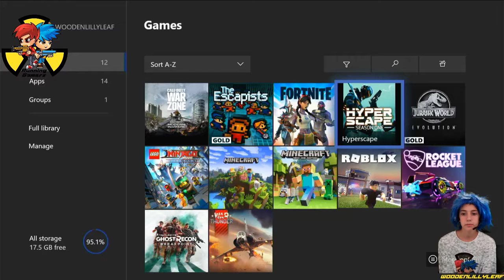Free Game Sunday Episode 3 - Hyperscape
For this week’s free game, I tested a game called ‘Hyperscape’. This is a battle royal game. There are different game modes so you can play on your own or play with other online players. You can customise you’re your whole character including your skin your gun patters and much more.
When I first loaded the game, I saw that it was a futuristic type game. I also saw many different characters and guns. When the game had loaded (which didn’t take very long), I was presented with a cut scene that explains the background of the game. After playing a few matches I realised that I am not good at solos because I always die but there was a game mode with teams of 24. In this game mode, I could get revived unlimited times until my whole team was dead. I found that the graphics of the game were good and that it was quite fast at loading. There were many different weapons that I could choose from. I could also upgrade my weapons and hacks by fusing them. For this, you have to find your same weapon and then click fuse. This can make your weapon stronger, but it can only be fused five times. When you fuse it for the fifth time, it has a super upgrade where it is then very good.
Although this game was all round good, the sounds when shooting are a little bit broken. Sometimes, when I fire my weapon, I cannot hear anything for a few seconds and then I suddenly hear anything. This glitch only happens when I fire my weapon which is annoying because it also happened when an opponent fires. This is bad because I cannot hear when I am getting shot at. This can then lead me to being dead without be even knowing that I had been shot.
Overall, I would rate this game 4 out of 5 stars. If these sound glitches were to be fixed, I would rate this game 5 stars. There are a few different places where you can add friend, but I didn’t as I was testing it.